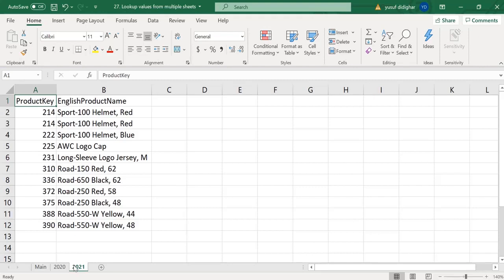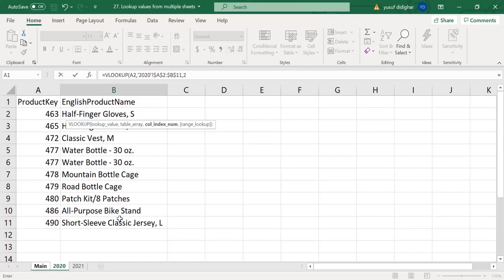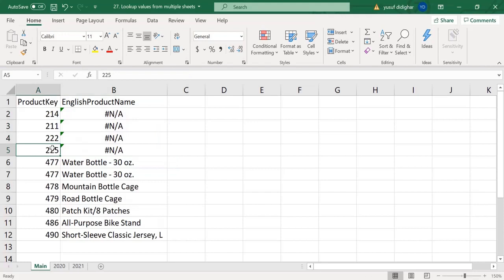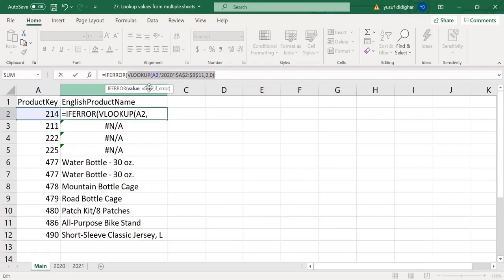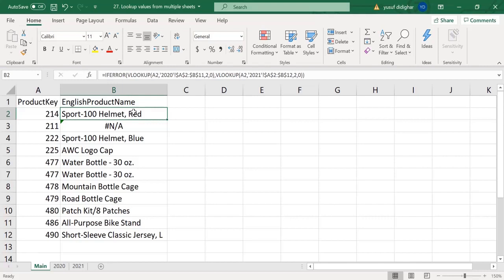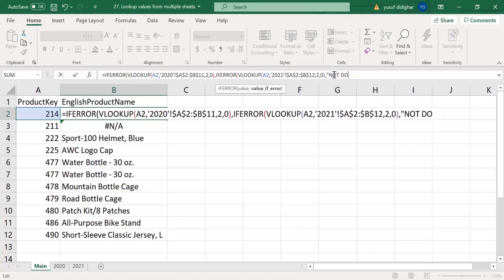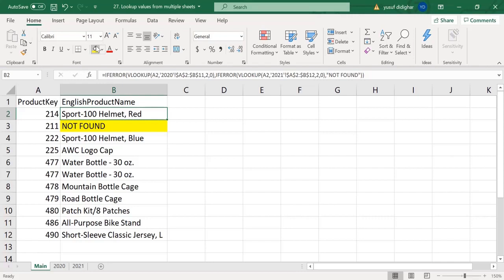27. Lookup values from multiple sheets